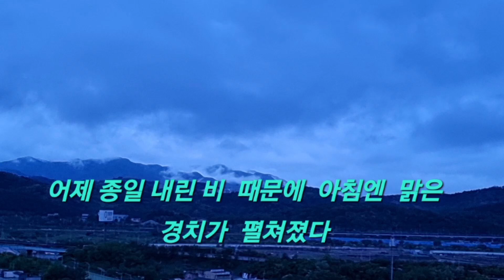등대와설중사#이른새벽 절경